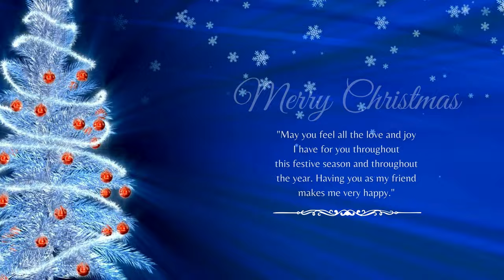✨Xmas is coming 🤶🎅 Nhạc Giáng Sinh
❤️McDonields topics: Travel - event | Culture - cooking | Love - lifestyle | Info. tech.

- 문화와 요리
- 사랑과 라이프스타일
- 정보 기술

- 文化と料理
- 愛とライフスタイル
- 情報技術

- Informasjonsteknologi